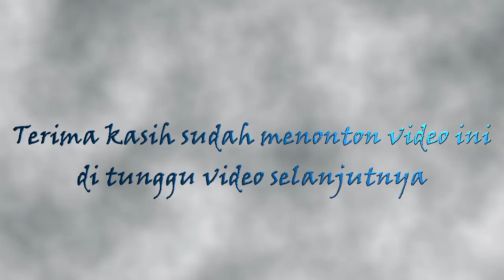PUSANG RUSDY OYAG PERCUSSION - SIPATAHUNAN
*untuk yang mau cover lagu atau buat hajatan bisa datang ke studio kami atau bisa nge dm dulu ke Instagram